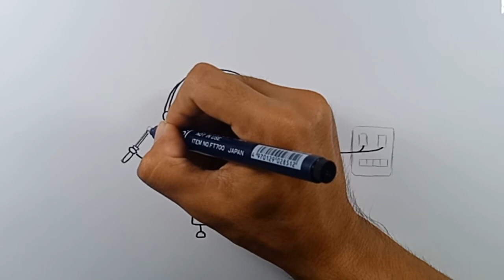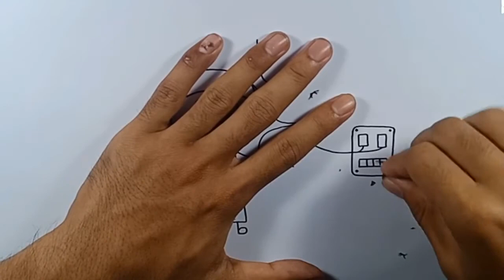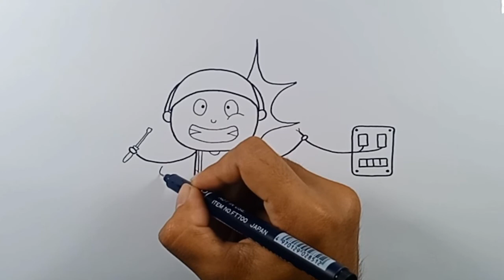how to draw electric shock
easy drawing electric shock